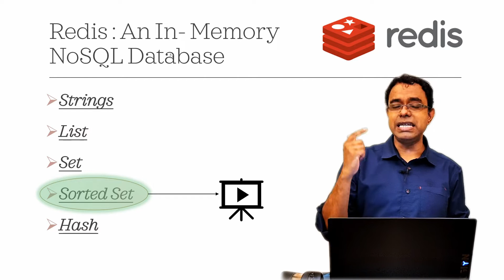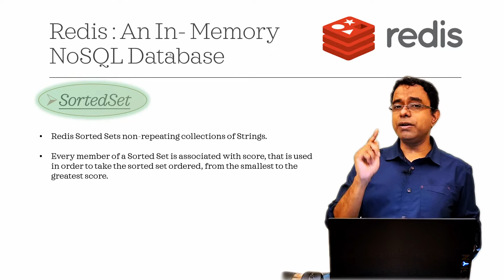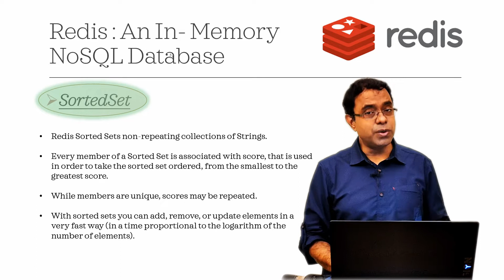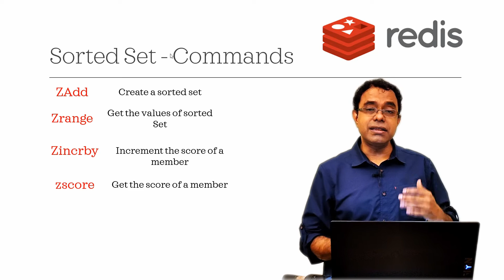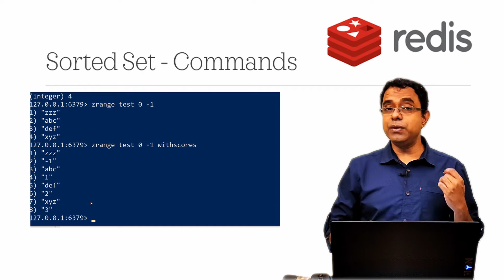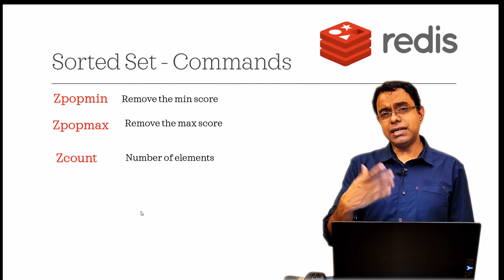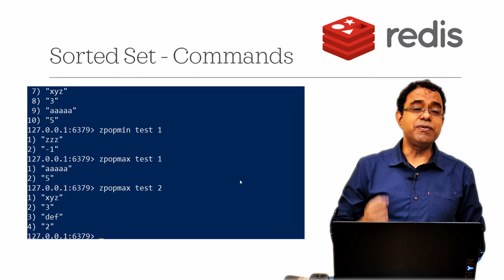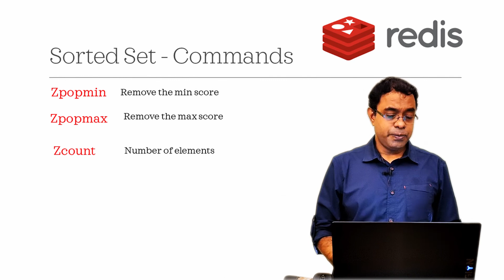Redis Sorted Set Data Type - Redis An In memory NoSQL Database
👉  Welcome to the video series on Redis - An In Memory NoSQL Databses. In this video I've talked about Redis data type called Sorted Set.

Redis Sorted Set  is a very important data type when you want to have a fast access to multiple elements or strings of a unique set. Along with Strings Sorted Sets also contains a score which determines the arranging to data. The Strings are arranged in order of priority from low to high

Hi I am Deepak k Gupta (nickname - Daksh and Preferred). This channel is for budding as well as experienced software developers who are willing to explore the awesome world of programming.

Here is the brief list of things which you can find in my Youtube channel

1. C++ programming (latest specification C++17 and C++20 ), create high performance system applications using this one.
2. Create microservices designed for multiple CPU cores using my golang tutorial
3. Create web applications as well as backend application using my Javascript tutorial and node js
4. Create cross platform mobile apps using my flutter tutorial
5. Learn Python Programming, the language in demand and learn to do effective ways of doing Data Science and Machine Learning. My python tutorials includes but not limited to supervised and unsupervised learning, logistic regression, gradient descent. You will also be able to create neural networks using my Pytorch Tutorial
6. Learn source control with my git tutorial, which is one of the most widely used decentralized source control. Learn how to create branch using git branch, merge changes using git merge, checkout a branch using git checkout and commit your changes using git commit
7. Learn about persistent nosql databases like mongodb using my mongodb tutorial as well as in memory nosql databases like redis using my redis tutorial. you'll also learn about using redis nodejs
8. Understand the concept of handling large data using my big data tutorial and using databases like apache spark
9. Learn about graph theory and graph database and how to make use of graph databases like neo4j